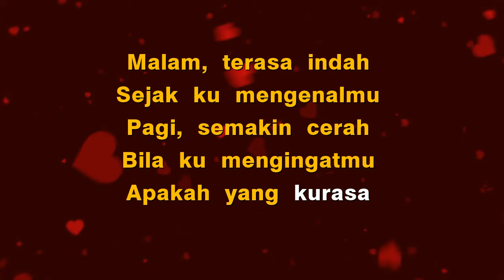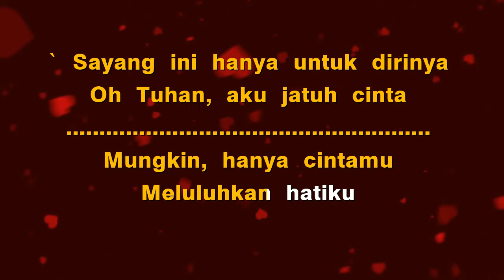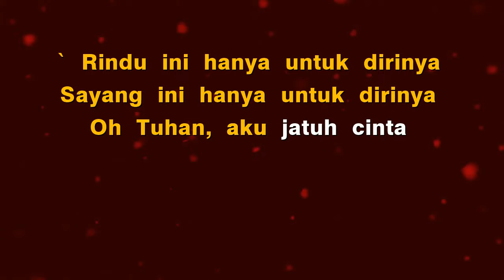Jatuh Cinta (Karaoke) Dygta - Nada Rendah Cowok B